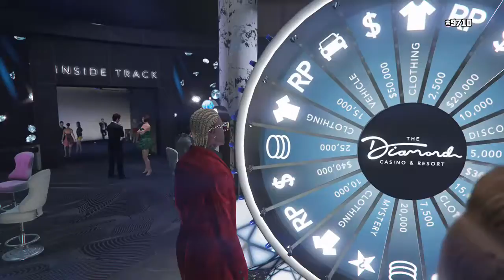FREE RARE CARS IN GTA V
MY LUCK IS INSANE! WOW!